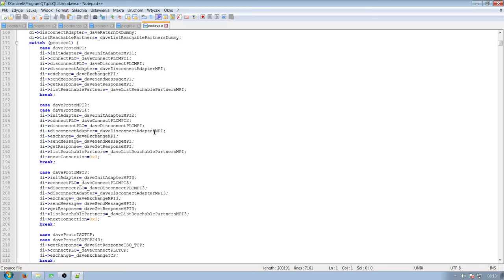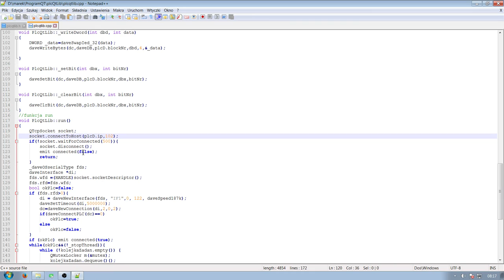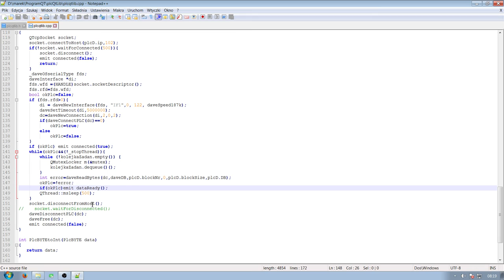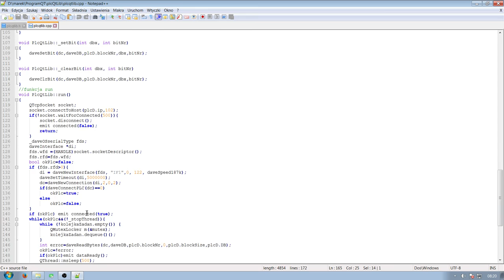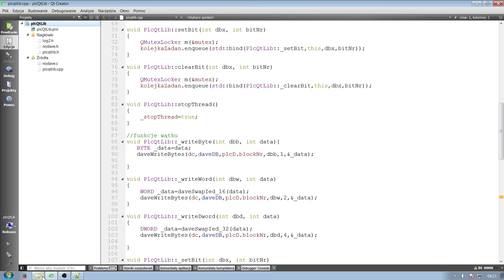libQtPlc by mateczek. cz8 - omówienie źródeł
krótkie omówienie kodów źródłowych biblioteki!